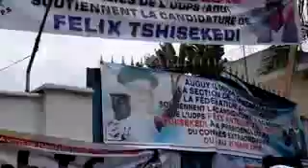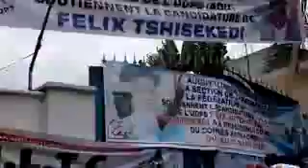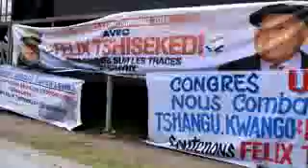URGENT FELIX TSHISEKEDI CONTRE KABILA LIMETE EYINDII BA COMBATANT MAKAMBU YA SOMO BASALI PARDON